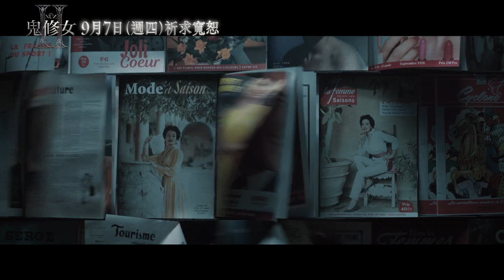【強檔新片預告】《鬼修女II》這所學校不對勁 9月7日 (週四) 祈求救贖｜三立娛樂星聞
@WarnerBrosTW 提供